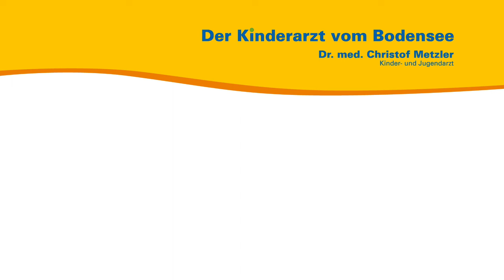Der Husten nervt! — Der Kinderarzt vom Bodensee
Aus seiner persönlichen und seiner Sprechstundenerfahrung heraus spricht der Kinder- und Jugendarzt Dr. med. Christof Metzler über nervigen Husten. Wie gehen Sie mit Husten um, der Sie und Ihr Kind vom Schlaf abhält?

husten, chronischerHusten, hustenreiz, reizhusten